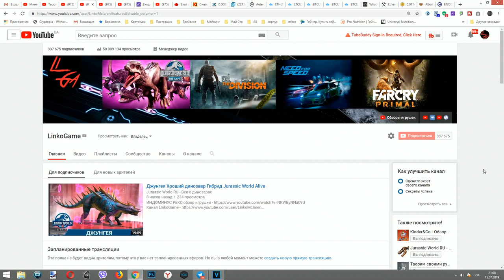Дружеский поединок Jurassic World Alive